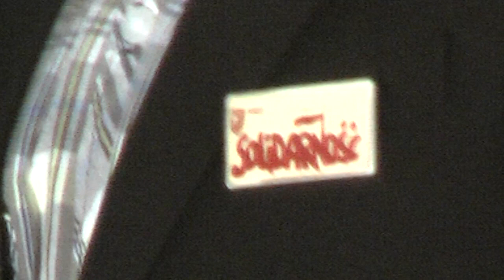Akademia 11 listopada 2018 cz. 2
Druga część uroczystego apelu w Zespole Szkolno - Przedszkolnym w Smolcu z okazji 100. rocznicy odzyskania niepodległości